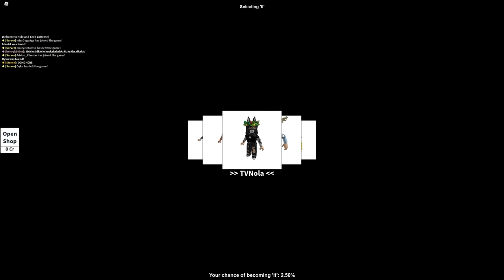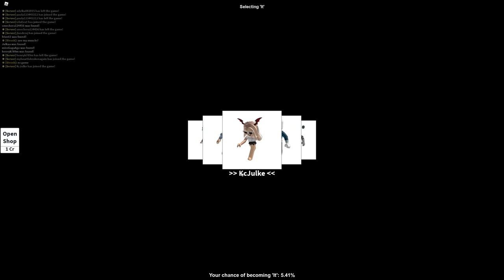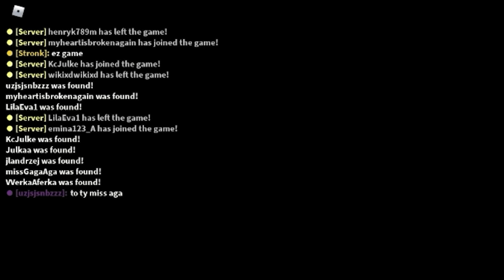EKSTREMALNY CHOWANY 🥵 Roblox Hide and Seek Extreme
Zabawa w chowanego, ale jesteśmy bardzo mali! Kto z nas znajdzie najlepszą kryjówkę?